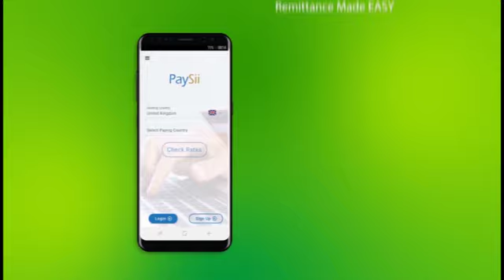Munaasibada 1 July Oo Laga Xusay Beledweyne